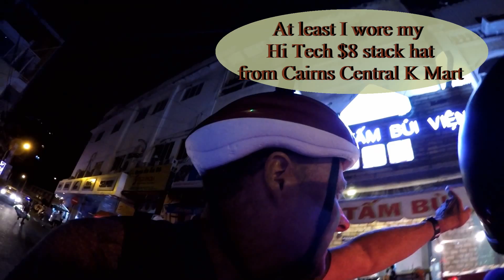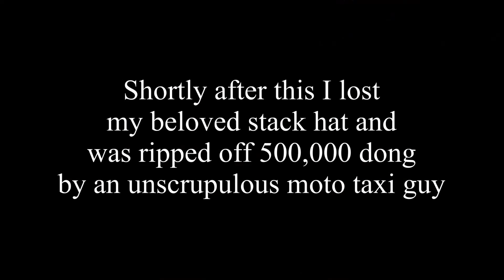Pissed as a fart on moto taxi - Saigon HCMC Vietnam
Watch me as I head from a heavy session of drinking in Pasteur street to more drinking at Bui Vien street in the backpacker district. Just what I didn't need. The only sensible thing I did was wear my K Mart stack hat which I lost shortly after. Had better nights.